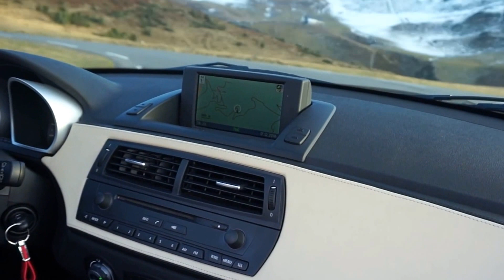Road trip Pyrénées : Balade à Hautacam en BMW Z4M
Road book Pyrénées : La montée à Hautacam en hiver avec la BMW Z4M